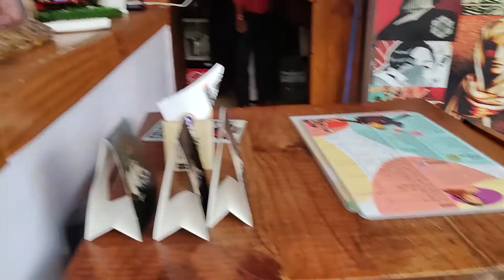Momo I Am e gelam || Vlog 59